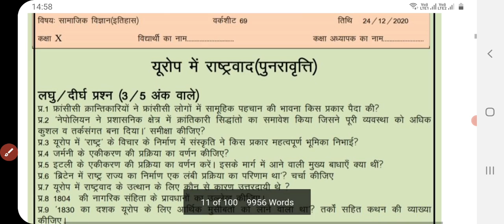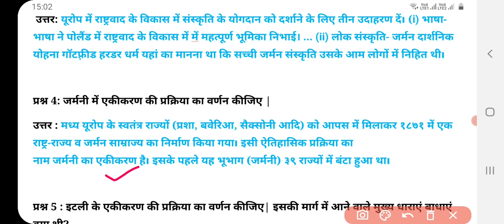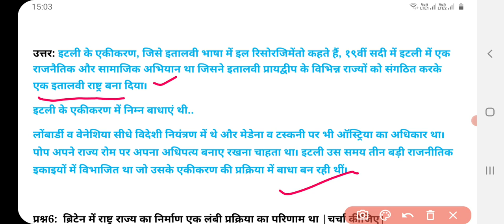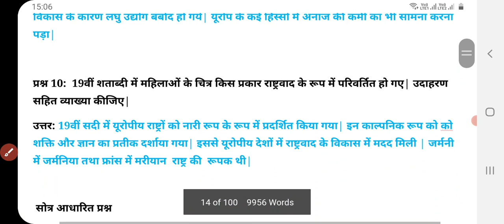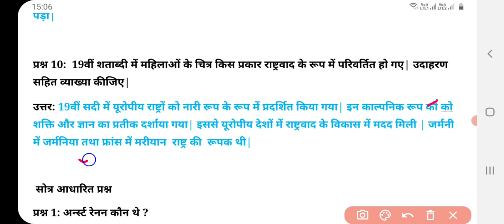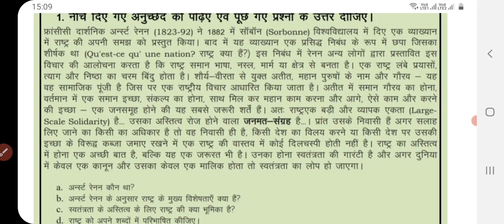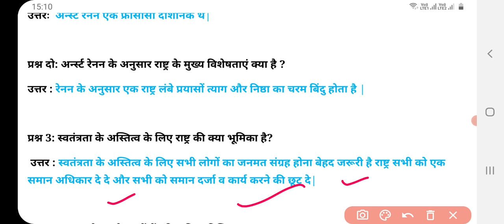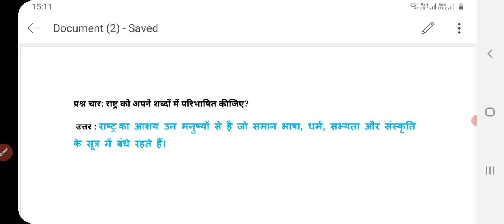Class 10 Social Science Worksheet 69 | 24 December 20| DOE Sst worksheet 69 Class 10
hello students
this video covers explanation n solutions of all the questions of class 9 social science worksheet no.69 24 December 2020 in details.

Class 9 Social Science Worksheet 69 24 December 2020| DOE sst Worksheet 69 Class 9 answers |govt school

you have any query, you can drop your comment in the comment section. I will rectify your problem. Your questions will be answered on my channel Arti education world.